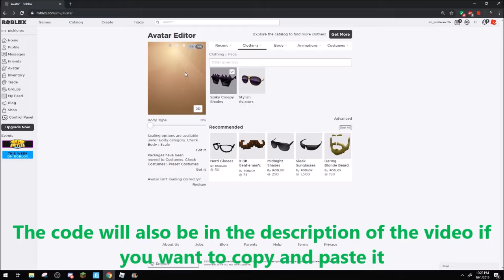Roblox | Spiky Creepy Shades Tutorial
First video back boys... Many more to come